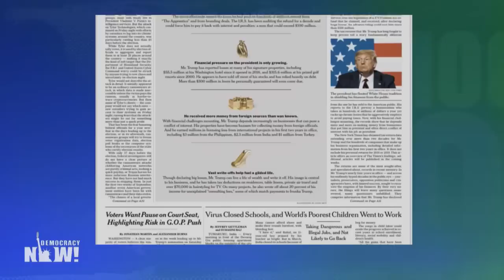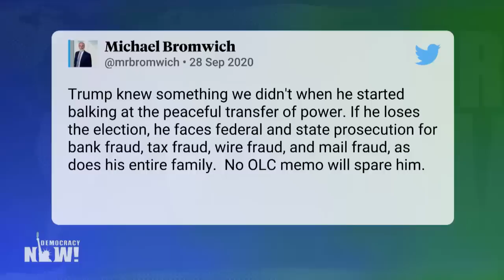A Criminal Tax Cheat? Bombshell NYT Report Shows Trump Paid No Federal Income Tax for 10 of 15 Years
In a bombshell report a month before November’s presidential election, The New York Times reveals Donald Trump paid no federal income taxes in 10 of the last 15 years, and just $750 in federal income taxes in both 2016 and 2017. “We don’t have to just take his word for the fact that he paid lots of taxes. We can see in the documents that he didn’t,” says Elie Mystal, justice correspondent for The Nation who has written about the legal fight over Trump’s tax returns. “If those documents are wrong, Donald Trump can release his taxes and show us what he claims is the real truth.”